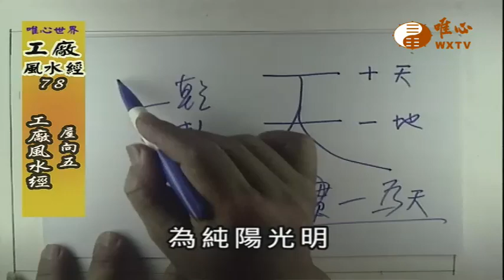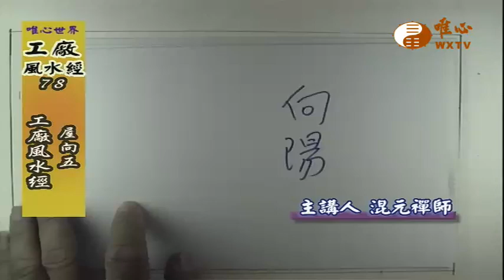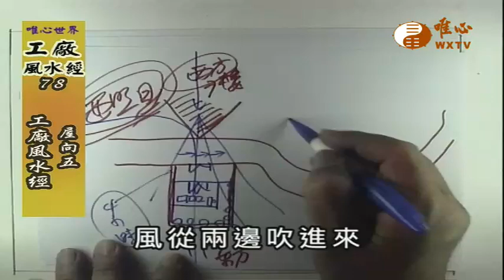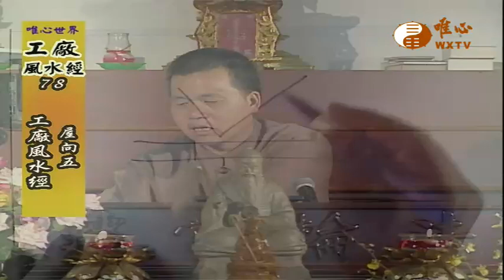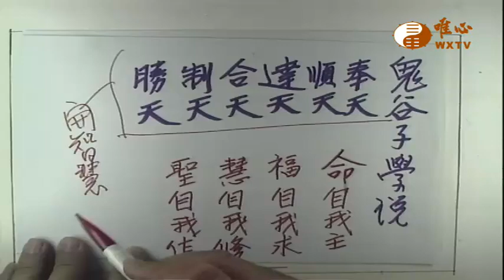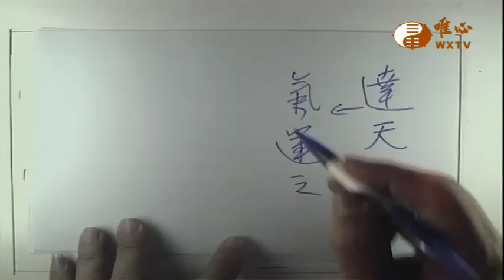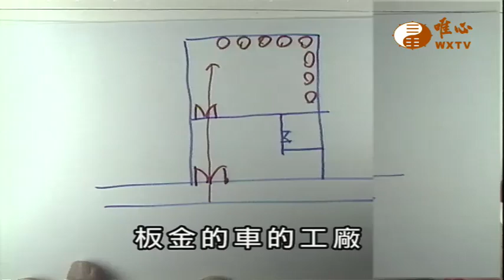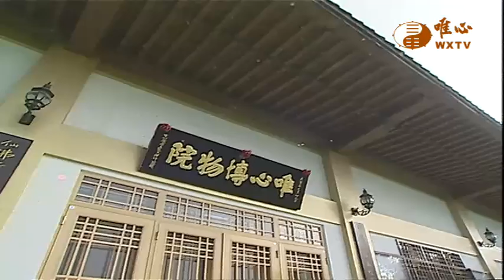【工廠風水經78】｜ WXTV唯心電視台